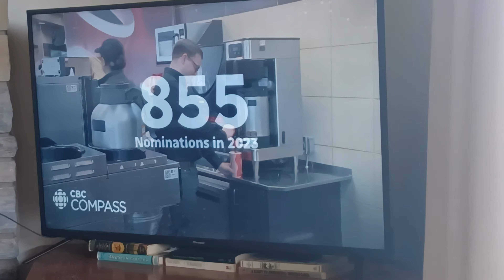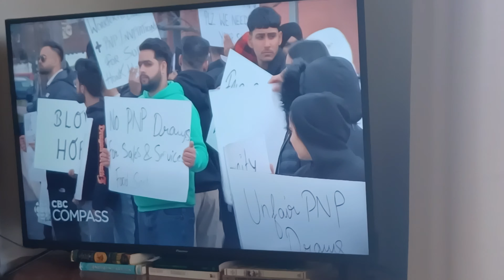pei immigration protests